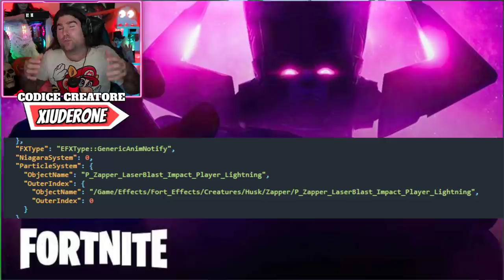FORTNITE X J.I.JOE! * NUOVA COLLABORAZIONE & SKIN!? * NEWS EVENTO STAGIONE 4! (FORTNITE NEWS)